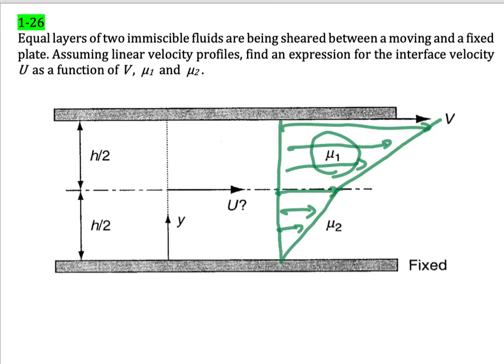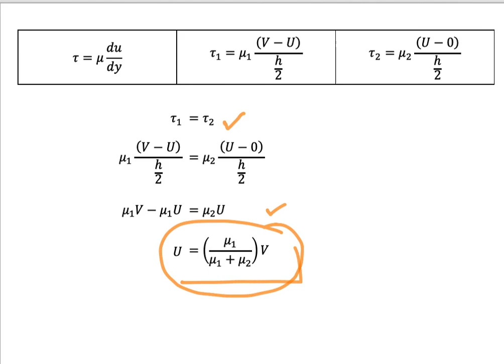Fluid properties tutorial - 21 Shear stress between two plates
shear stress, force tending to cause deformation of a material by slippage along a plane or planes parallel to the imposed stress. The resultant shear is of great importance in nature, being intimately related to the downslope movement of earth materials and to earthquakes. Shear stress may occur in solids or liquids; in the latter it is related to fluid viscosity.